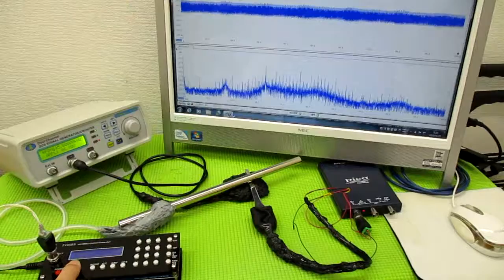メガヘルツの超音波発振制御技術 ultrasonic-labo